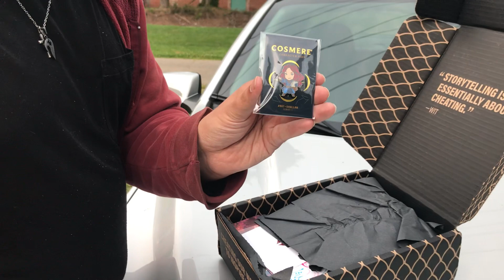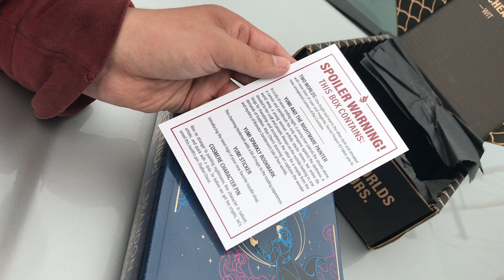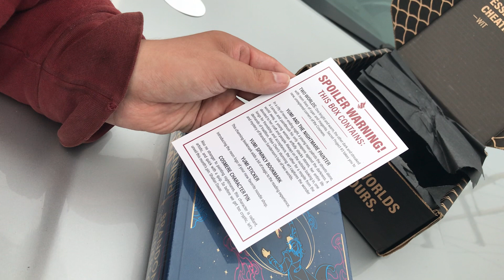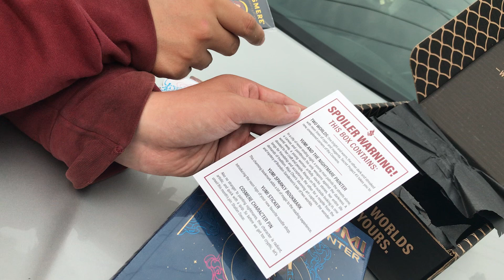The Year of Sanderson: Secret Project 3 (Yumi and the Nightmare Painter) Unboxing